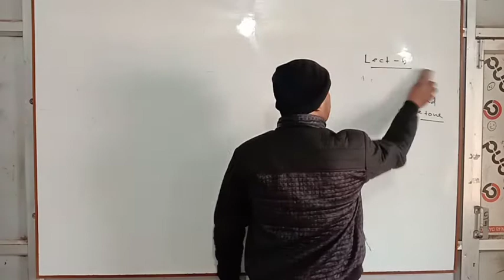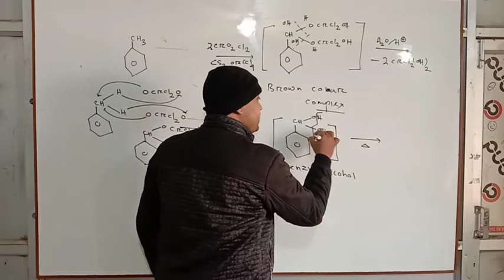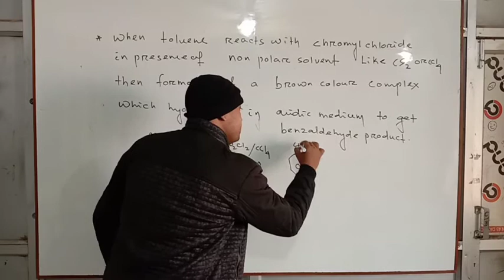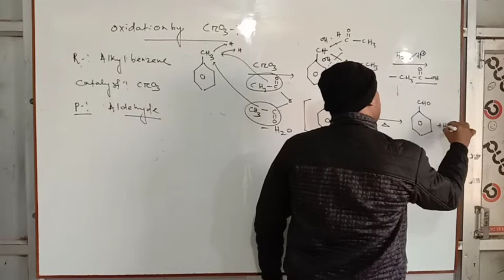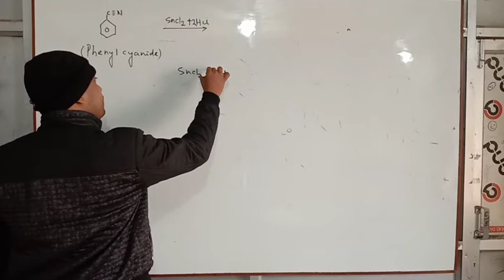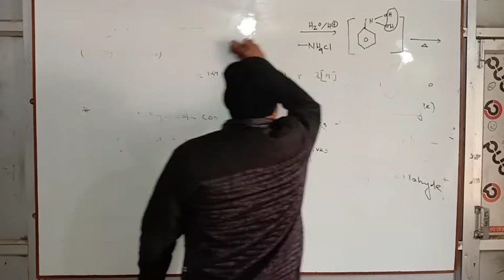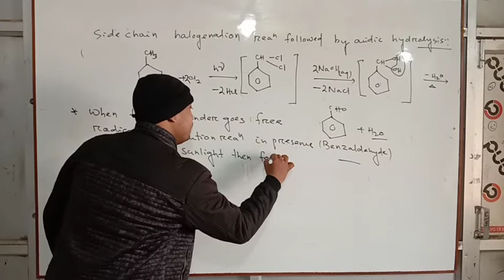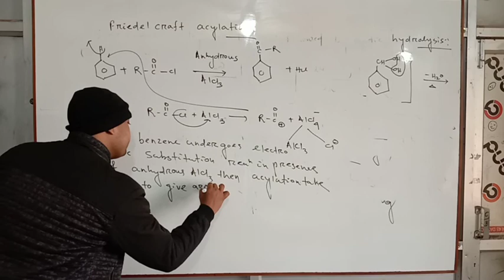2nd year chemistry class 5